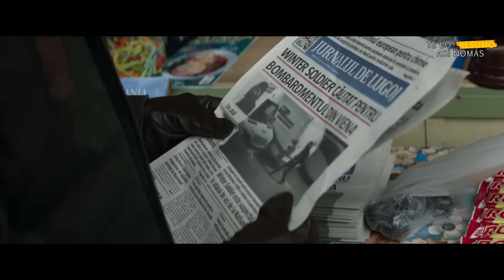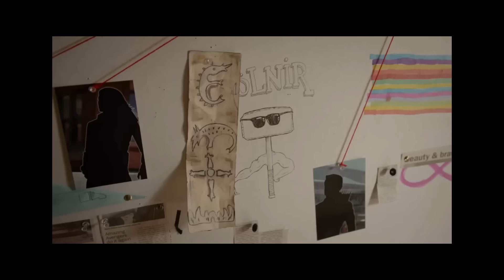Capitan America Civil War | Te Lo Resumo Así Nomás#84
Priviusly en el universo marvel. Los Avengers derrotaron a los bichitos de Loky pero en el medio mataron a muchos inocentes. Después derrotaron a los bichitos de Ultron y también mataron muchos inocentes. Y pensábamos que se la llevaban de arriba... pero no. Por eso hoy en te lo resumo así nomás Civil War o Capitán América parte tres.